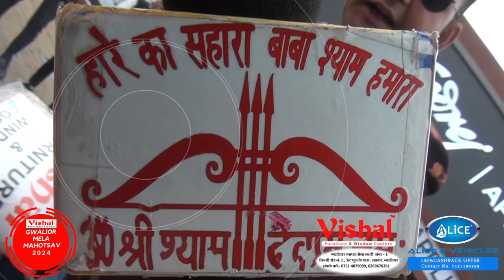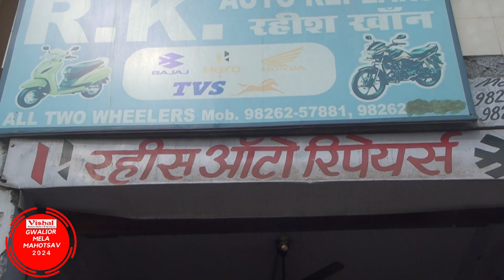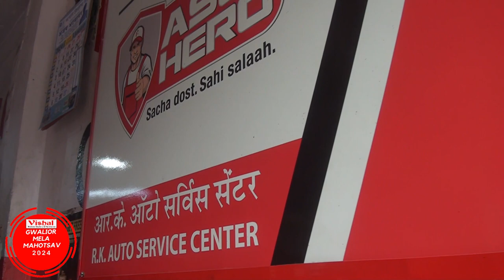Vishal Furniture Present Gwalior Mela Mahotsav 2024 | 30 Jan 24 | Part 2 | Comedy King Vivek Sharma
30 Jan 2024 | Part-02 | Gwalior Mela | Vishal Furniture Present Gwalior Mela Mahotsav | 2024 | Comedy King Vivek Sharma "Rencho" | DEN Media | NXT DIGITAL | GPTL Network | Facebook | Instagram | Youtube Channel